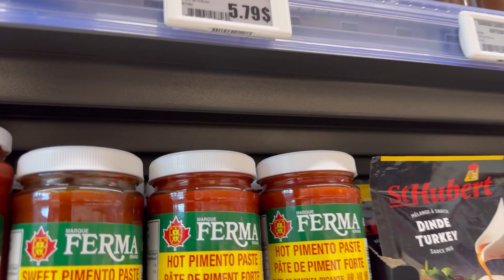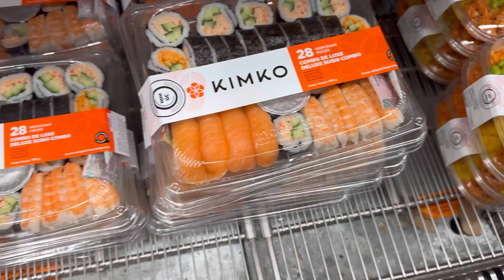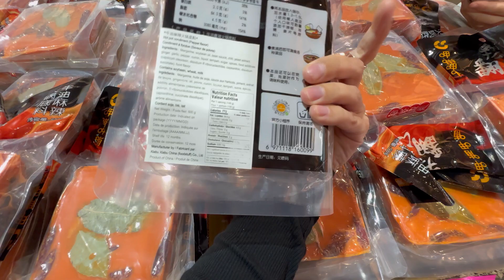ЗАКУПКА ПРОДУКТОВ НА НЕДЕЛЮ | жизнь в Канаде | наши будни